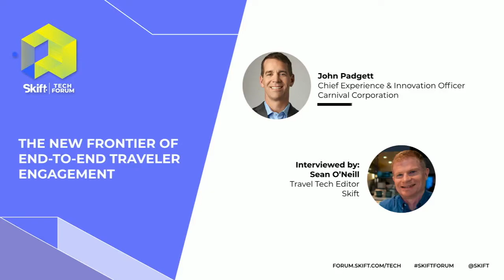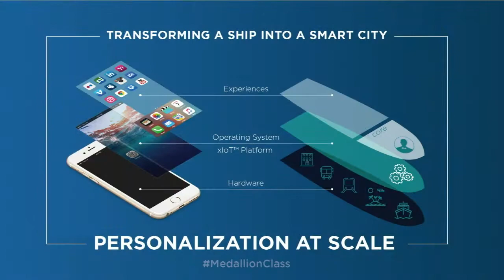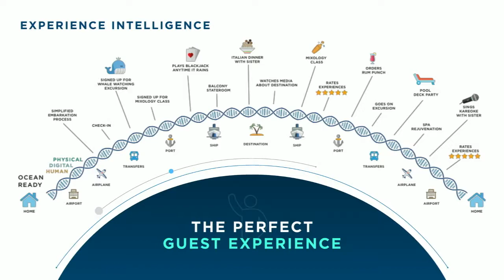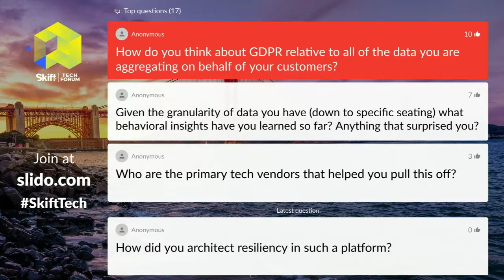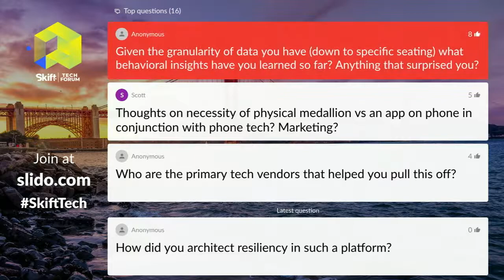Carnival Corporation Chief Experience Officer at Skift Tech Forum 2019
John Padgett, Chief Experience & Innovation Officer at Carnival Corporation, spoke at Skift Tech Forum 2019 on the topic of "The New Frontier of End-to-End Traveler Engagement."